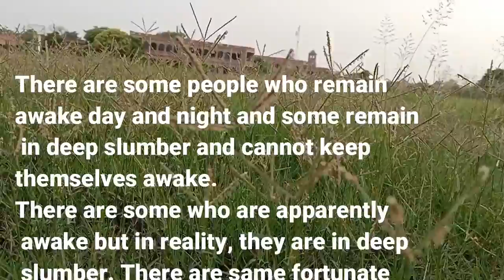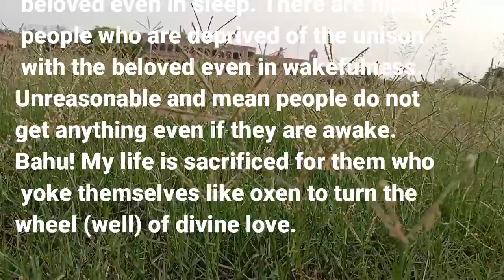Bait 196 Hik jagan hik jag na janun hik ja gudyan hi suttay hu